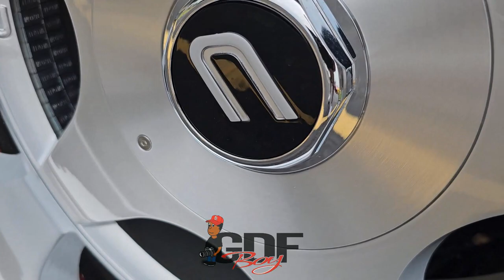UAW Local 276 Car and Bike Show 2023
UAW Local 276 Car and Bike Show 2023 in Arlington Texas